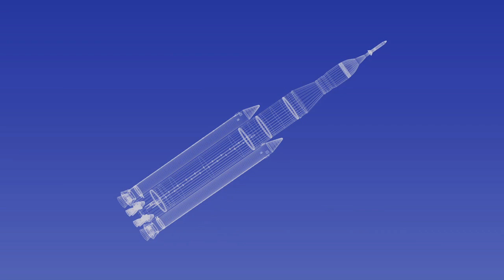NASA's Path to Mars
Get an inside look at NASA's next steps in deep space exploration -- from the space station, to an asteroid and on to the human exploration of Mars.